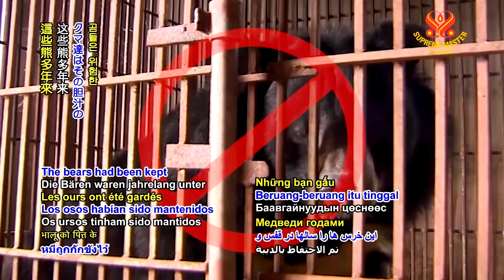0603 NWN 7 animal welfare group rescues bears to began new life in Au Lac 6m